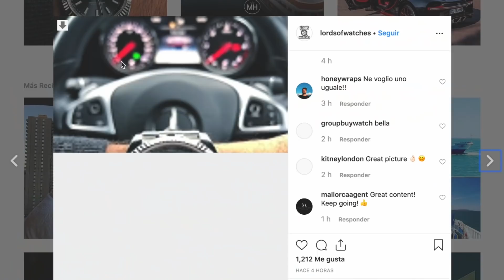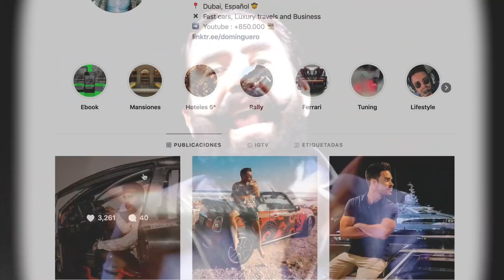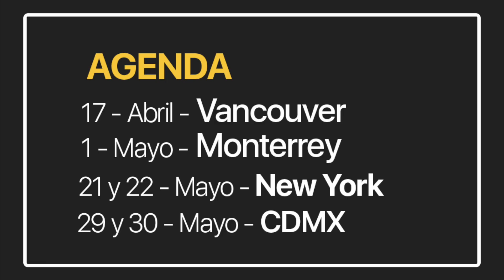RECOMENDACIONES PARA MIS HATERS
No todo lo que brilla es ORO.

Nos vemos próximamente en Vancouver, Monterrey y Saltillo.